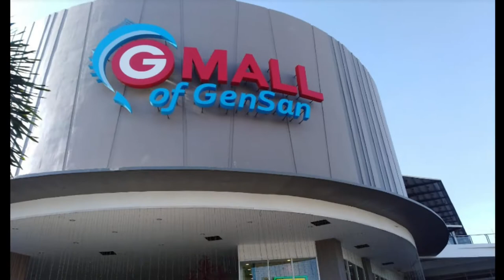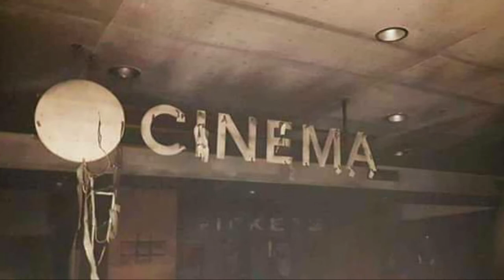GMALL OF GENSAN BEFORE & AFTER FIRE (TEMPORARY CLOSED)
FACTS!

▪AGE: 14
▪GRADE: 10
▪CAMERA: CELLPHONE
▪EDITOR: FILMORA 9
▪THUMBNAIL EDITOR: PIXLR